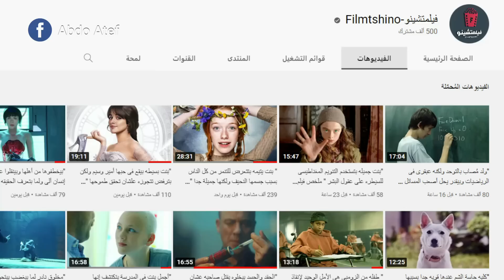"بتروح تقضى اجازة على جزيرة ولكن أهل الجزيرة بيخدروها وبيقدموها قربان " ملخص فيلم Death of me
"بتروح تقضى اجازة على جزيرة ولكن أهل الجزيرة بيخدروها وبيقدموها قربان "
 ملخص فيلم Death of me

متنسوش تدخلوا جروب الفيس بوك عشان تقترحوا أفلام جديده 🙋🏻